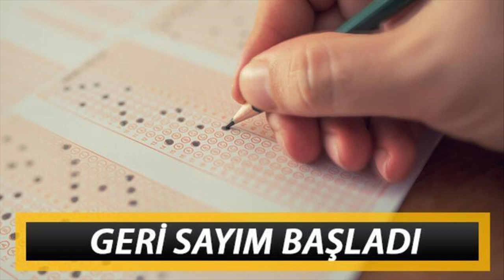2021 dgs tercih sonuçları ne zaman açıklanacak,geçtiğimiz yıl kaç gün içinde açıklanmıştı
DGS tercih sonuçları açıklandı! Gelen son dakika duyurusuna göre adaylar DGS yerleştirme sonuçlarına, 14 Eylül 2021 tarihinde 14.00'ten itibaren ÖSYM'nin resmi sitesi üzerinden T.C. Kimlik numaraları ve aday şifreleri ile erişebilecek.